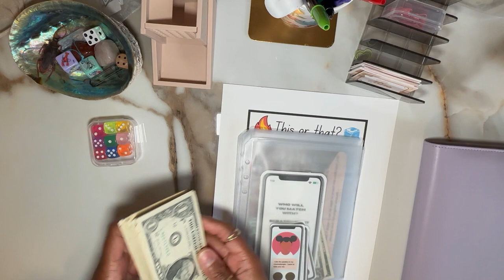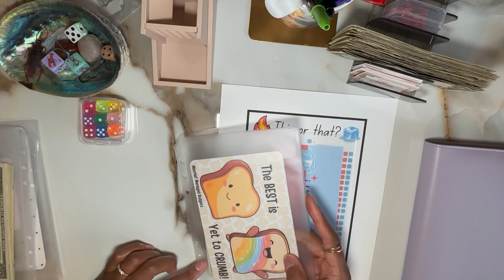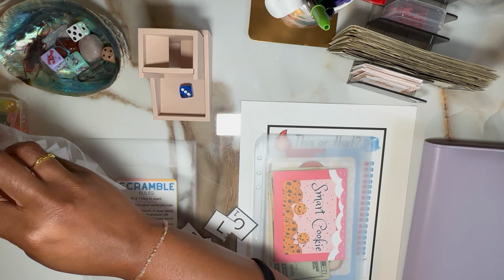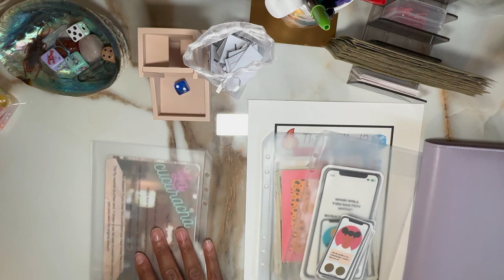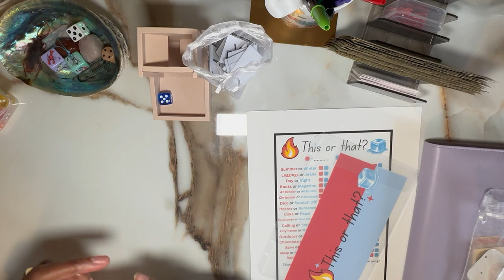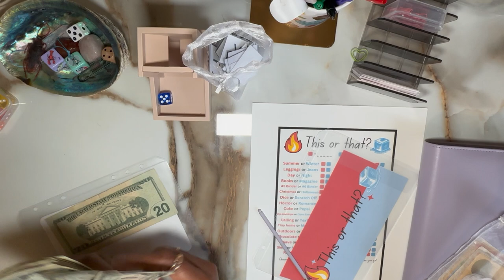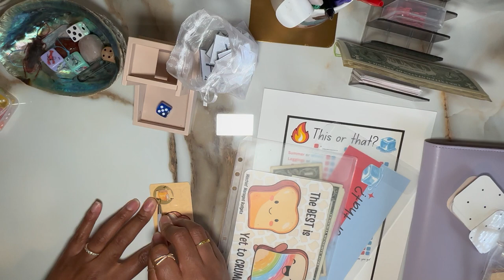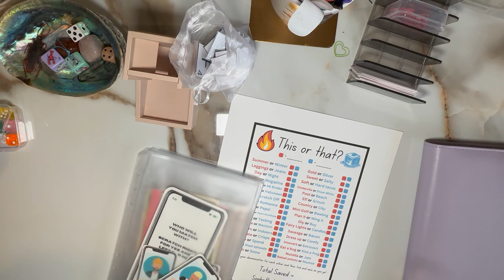Games Galore 🎉 Saving Money using Games (Fun Friday)